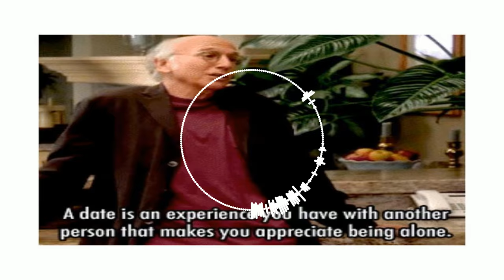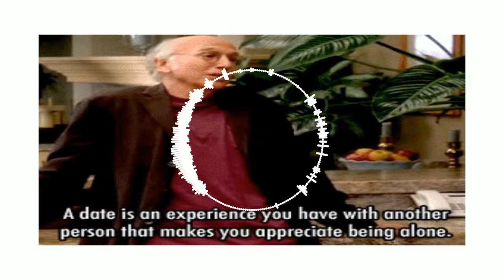Summer - Julián Buitrago (Original Mix)